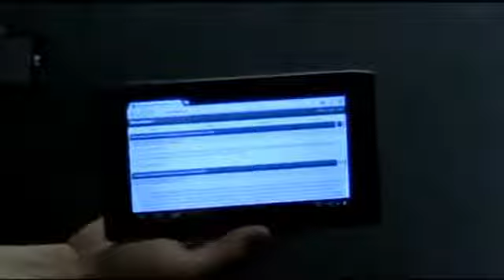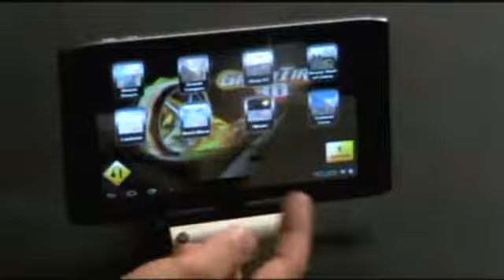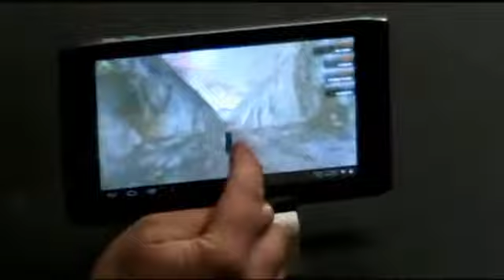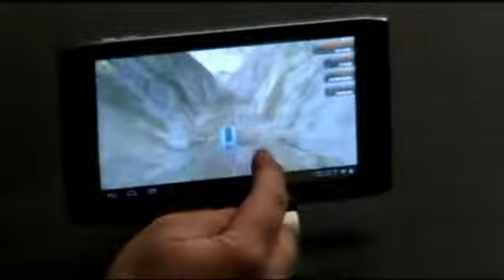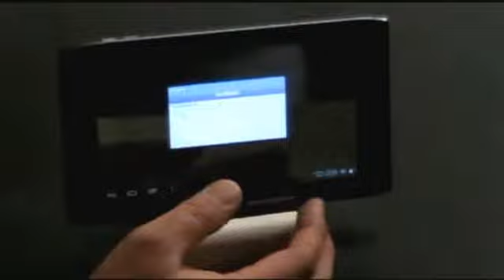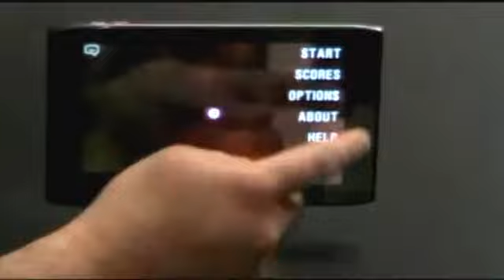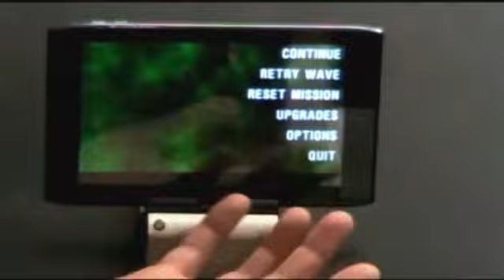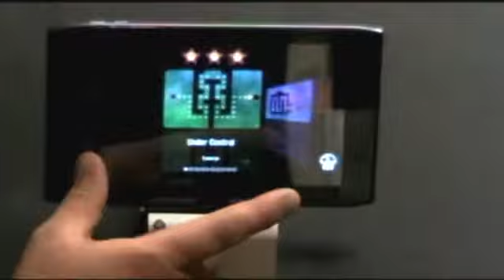Studio Construction - Ep. 88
Example Prayers: , The Boy Who Stares At Rain - Chill ewy: , Lacrae Cover "background" (Hook Only) By Ms. Leslie: , Light OSC: , Violin/Viola Position: , HPR1404 Ken Fallon Editing Prerecorded Audio in Audacity CCBYSA: , One string of my future Laser Harp: , Studio Construction - Ep. 88: , Chamiluda 2013: Chamilo and MOOC Optimization (1/2): , Order of Operations (Left to Right): , Jenny Power on ePortfolios in Schools: , Music Theory Lesson - Arpeggio: , Shepherd's Song - Mijun and Appa Play a piano duet: , Tennessee Waltz Chords and Rhythm in C Major: , Haleluyah on Piano/Keyboard: , Piano music for the poet AlessandronGhignoli (Premio L. Montano 2010) | Chopin @ the Negev desert - AlonGoldstein guides Achinoam Keisar ,Ducsk To Dawn - Early Morning Mind | Piano music for the poet AlessandronGhignoli (Premio L. Montano 2010) | Chopin @ the Negev desert - AlonGoldstein guides Achinoam Keisar ,Jelly Roll Morton Style Piano | Ducsk To Dawn - Early Morning Mind | Piano music for the poet AlessandronGhignoli (Premio L. Montano 2010) | Chopin @ the Negev desert - AlonGoldstein guides Achinoam Keisar ,Haleluyah on Piano/Keyboard | Jelly Roll Morton Style Piano | Ducsk To Dawn - Early Morning Mind | Piano music for the poet AlessandronGhignoli (Premio L. Montano 2010) | Chopin @ the Negev desert - AlonGoldstein guides Achinoam Keisar , Tennessee Waltz Chords and Rhythm in C Major | Haleluyah on Piano/Keyboard | Jelly Roll Morton Style Piano | Ducsk To Dawn - Early Morning Mind | Piano music for the poet AlessandronGhignoli (Premio L. Montano 2010) | Chopin @ the Negev desert - AlonGoldstein guides Achinoam Keisar ,Rachmaninoff sonata no 2 (Final) , Luis Lugo piano Teatro Colon de Buenos Aires | Music Theory Lesson - Arpeggio | Shepherd's Song - Mijun and Appa Play a piano duet: , Shepherd's Song - Mijun and Appa Play a piano duet | Tennessee Waltz Chords and Rhythm in C Major | Haleluyah on Piano/Keyboard | Jelly Roll Morton Style Piano | Ducsk To Dawn - Early Morning Mind: , Music Theory Lesson - Arpeggio | Shepherd's Song - Mijun and Appa Play a piano duet | Tennessee Waltz Chords and Rhythm in C Major | Haleluyah on Piano/Keyboard: , Jenny Power on ePortfolios in Schools: , Music Theory Lesson - Arpeggio: , Shepherd's Song - Mijun and Appa Play a piano duet: , Tennessee Waltz Chords and Rhythm in C Major: , Haleluyah on Piano/Keyboard: , Example Prayers: , The Boy Who Stares At Rain - Chill ewy: , Lacrae Cover "background" (Hook Only) By Ms. Leslie: , Light OSC: , Violin/Viola Position: , HPR1404 Ken Fallon Editing Prerecorded Audio in Audacity CCBYSA: , One string of my future Laser Harp: , Studio Construction - Ep. 88: , Chamiluda 2013: Chamilo and MOOC Optimization (1/2): , Order of Operations (Left to Right): , Jenny Power on ePortfolios in Schools: , Music Theory Lesson - Arpeggio: , Shepherd's Song - Mijun and Appa Play a piano duet: , Tennessee Waltz Chords and Rhythm in C Major: , Haleluyah on Piano/Keyboard